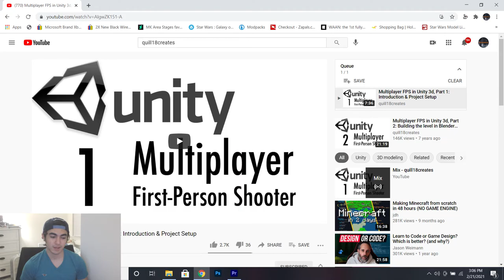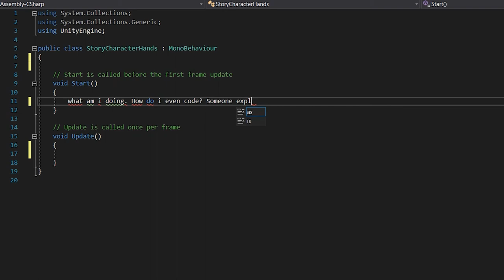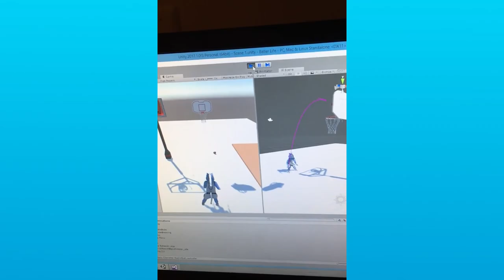How I Made My Dream Game as a Teenager! - Unity Devlog #1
Hello to anyone watching this video! I am beyond excited to show how I completed my dream game while I am still in high school. I am creating this series to show and give advice of how I got over the many obstacles of game development and succeeded in creating my game!